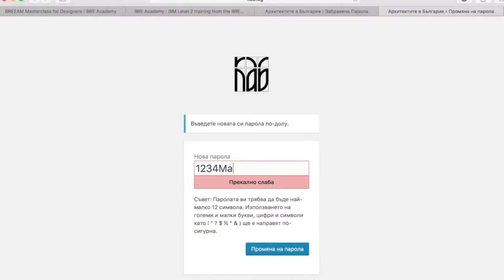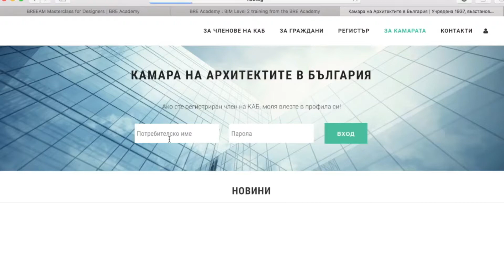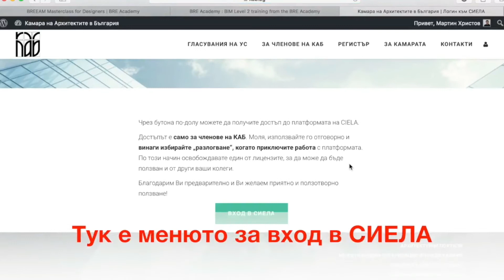За членовете на КАБ - логин, парола, достъп услуги на сайта